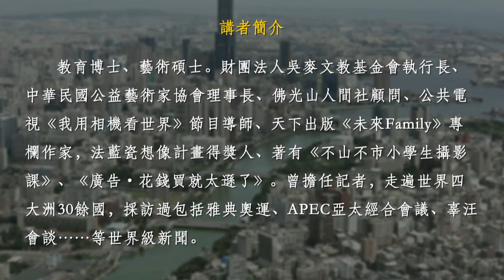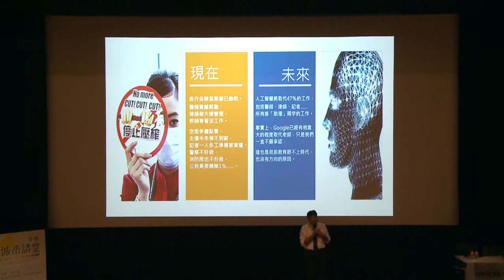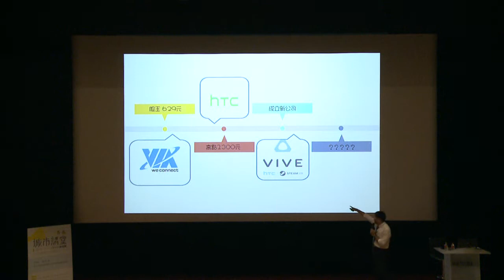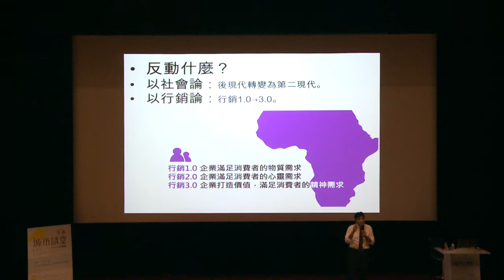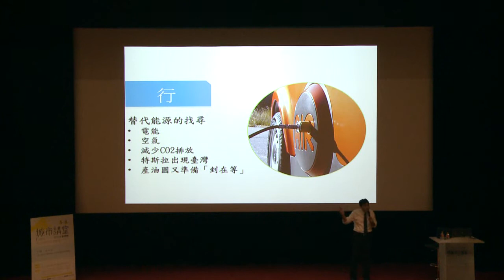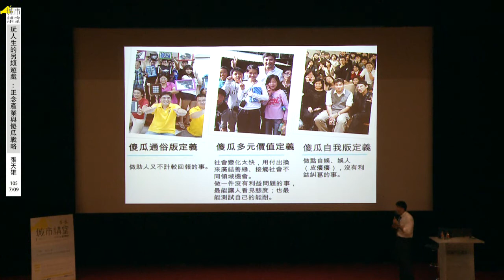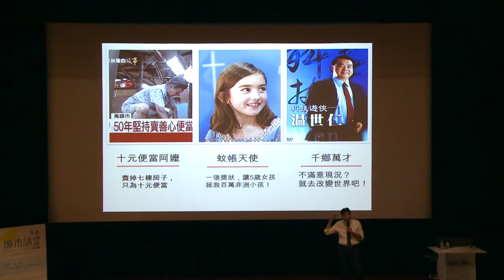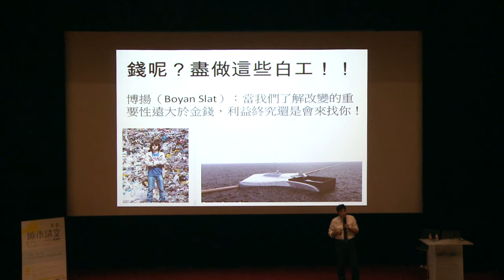20160709高雄市立圖書館城市講堂—張天雄「玩人生的另類遊戲：正念產業與傻瓜戰略」—影音紀錄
時間：14:30-17:00
講師：張天雄
講題：玩人生的另類遊戲：正念產業與傻瓜戰略

講師簡介：
教育博士、藝術碩士。財團法人吳麥文教基金會執行長、中華民國公益藝術家協會理事長、佛光山人間社顧問、公共電視《我用相機看世界》節目導師、天下出版《未來Family》專欄作家，法藍瓷想像計畫得獎人、著有《不山不市小學生攝影課》、《廣告‧花錢買就太遜了》。曾擔任記者，走遍世界四大洲30餘國，採訪過包括雅典奧運、APEC亞太經合會議、辜汪會談……等世界級新聞。

講題簡介：
世界極速變動、已進入互聯網＋的時代，撞擊出完全無法想像的未來與互不信任、價值崩解的社會。
另一方面，社會企業則在凡事無解的後現代吹起反攻號角，將產業結合助人，喚起人們的道德良知、創造出「正念產業」與一群可愛、不問名利的「傻瓜一族」，不斷曲直向前、激起改變社會的小漣漪，從根翻轉過去唯暴利是圖的生命思維。
這個演講將從人的價值出發、帶領高雄民眾一窺生命的無限創意，並以講者自身經驗為例，讓公務體系了解世界的脈動、年輕朋友找到存活在城市的基調與方向，並嘗試縫合已被撕裂的世代對立與思想衝突。